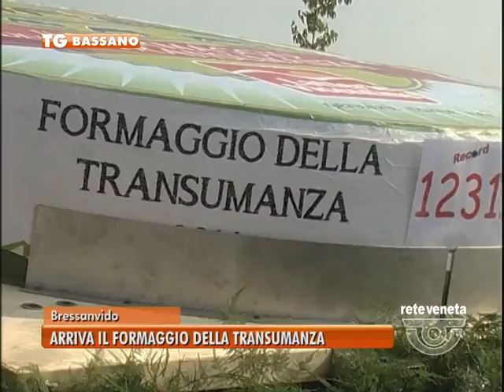TG BASSANO (22/09/2016) - A BRESSANVIDO ARRIVA IL FORMAGGIO DELLA TRANSUMANZA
TG BASSANO (giovedì 22 settembre 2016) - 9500 litri di latte lavorato, 7 malghe coinvolte, 14 casari, 65 giorni di lavorazione, oltre 1000 kg di formaggio, 2 metri di diametro.  Questi i numeri della forma gigante del “Formaggio della Transumanza”, il vero protagonista della quarta Grande Festa di Latterie Vicentine che si terrà domenica 2 ottobre a Bressanvido in occasione della festa della transumanza. Un’intera giornata con tante attività e poi alle 16,00 il taglio della mega forma che verrà distribuita al pubblico. Come ogni anno parte del ricavato della vendita sarà devoluto in beneficienza alle popolazioni terremotate di Amatrice.